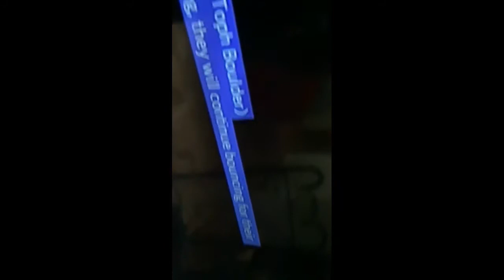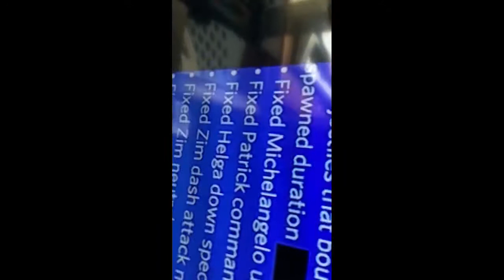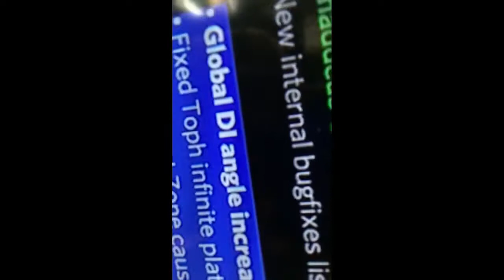New Upcoming Patch Noted